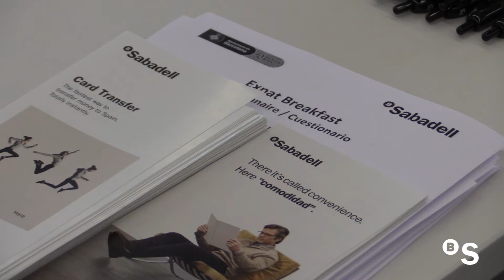Expat Afterwork: Main keys to find investment in Barcelona - BANCO SABADELL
Find out the main tips to find investment in Barcelona for your startup. Sergio Pérez, director of Sabadell Venture Capital, explains in this video how Banco Sabadell can help you with the brands BStartup and Sabadell Venture Capital.